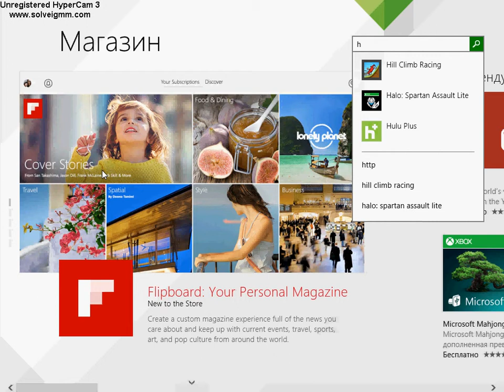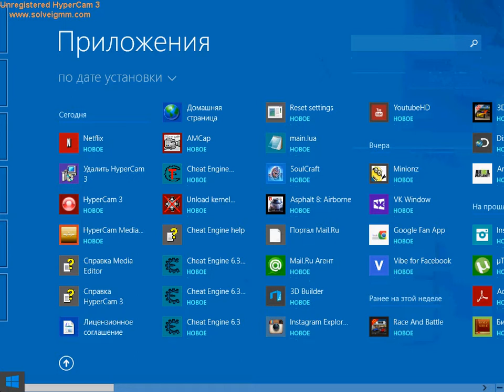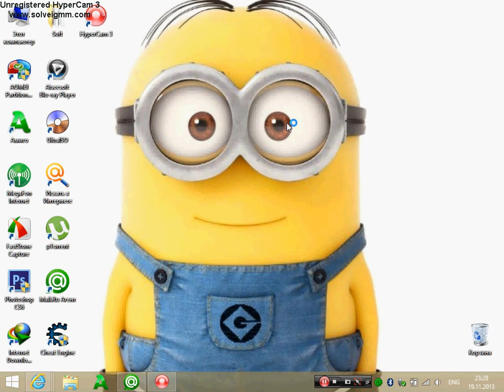The best YouTube client for Windows 8 (8.1)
YouTube client for Windows